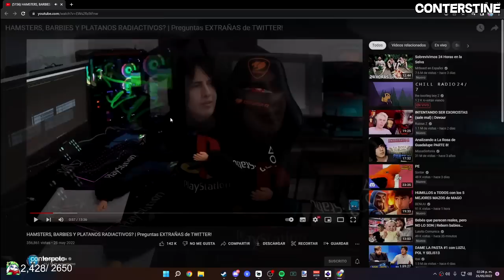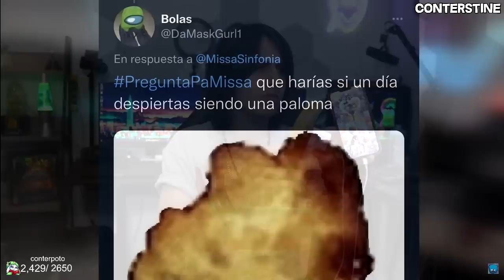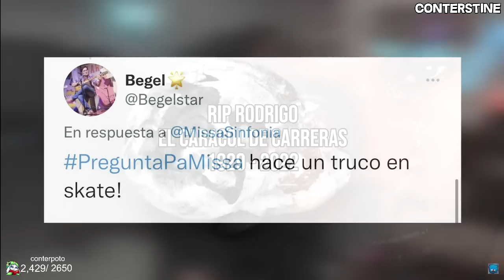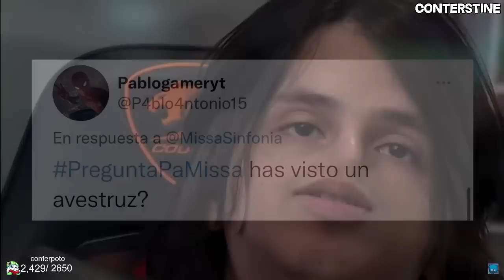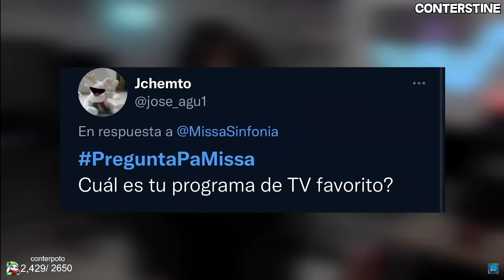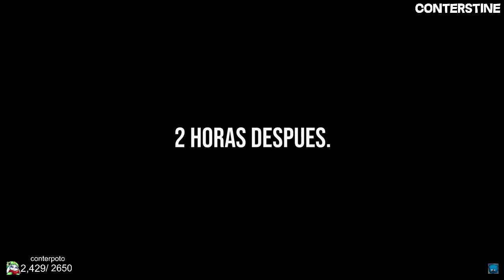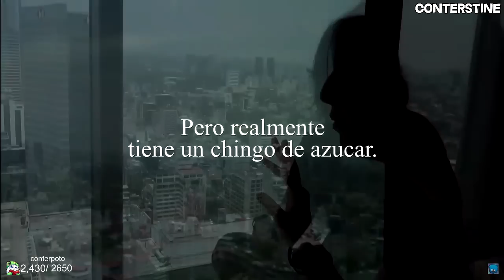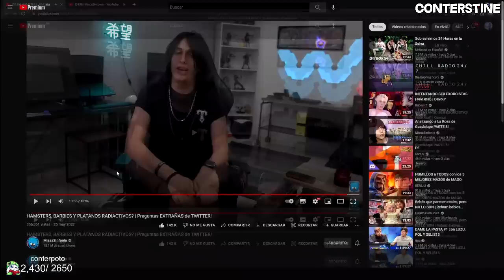CONTERSTINE reacciona a HAMSTERS, BARBIES Y PLATANOS RADIACTIVOS? | Preguntas EXTRAÑAS de TWITTER! 🤣